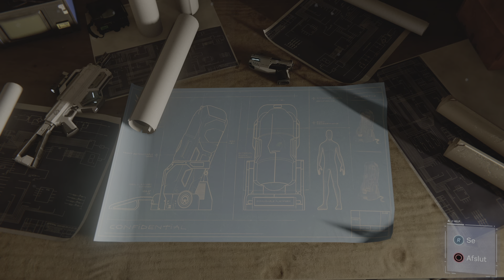Marvel's Spider-Man Remastered Gameplay ( PS5 ) Part 1 DLC HammerHead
Spider - Man Remastered Gameplay ( PS5 ) Part 1 DLC HammerHead